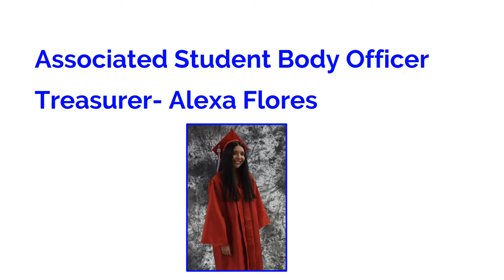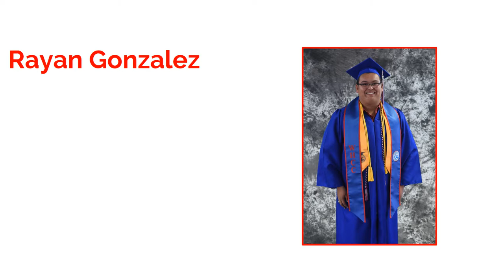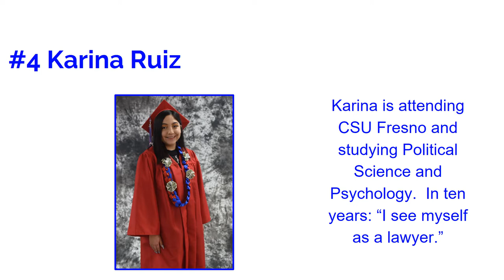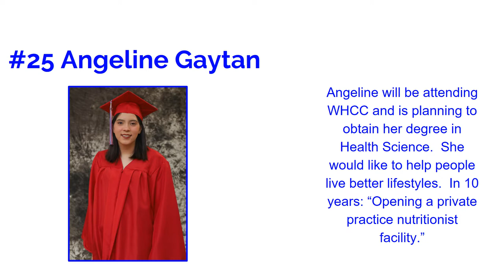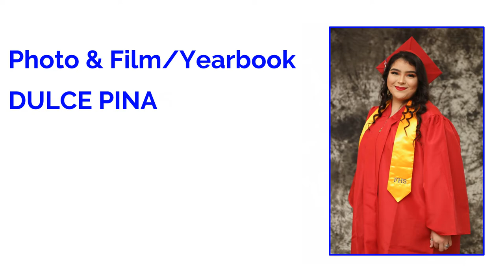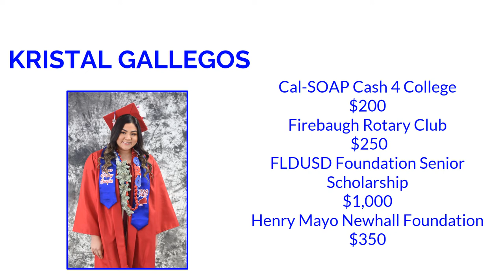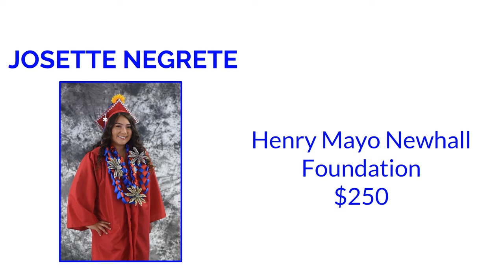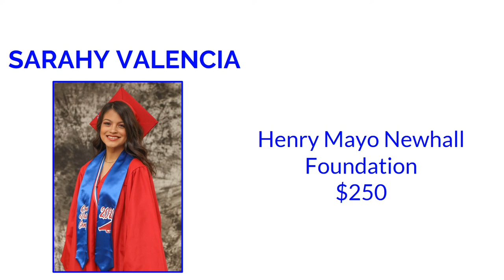Firebaugh High School (Class of 2020 Awards and Scholarship Program)